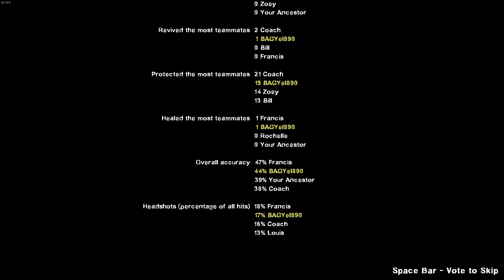"Dead Center Storm" (8 Survivors)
This is one of MANY storm maps that have peaked my interest. Be sure to check out the maps in the description below and a link to the DEFINITIVE 8 survivors experience. And yes, we do intend on doing all of the storm maps. As always, this was played on realism expert.

Timestamps:
Chapter 1 0:00
Chapter 2 4:49
Chapter 3 14:34
Chapter 4 22:16